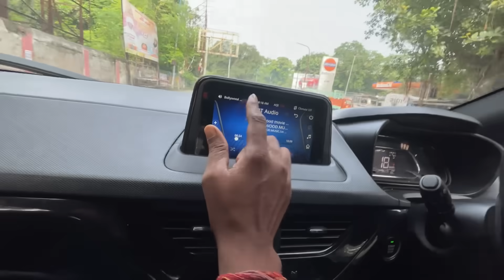Savitri Didi Aur Jija Ji Aa Gayi 😍